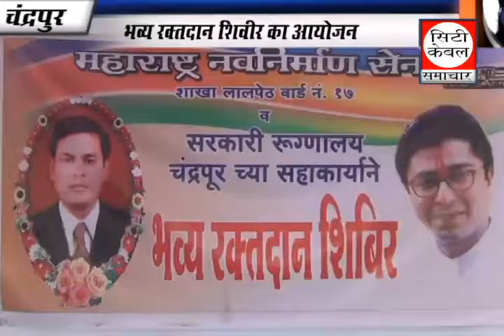रक्तदान शिवीरCity cable Samachar Chandrapur 1 3 2017